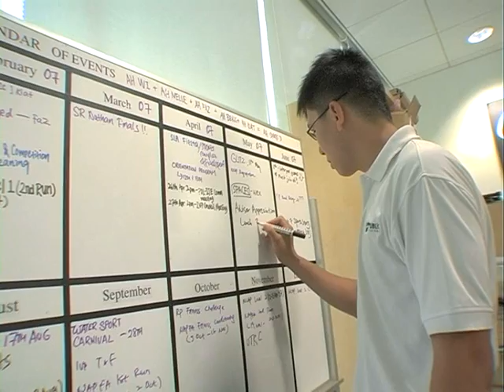Interview with Benjamin Seow @ Republic Polytechnic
An interview with Ben on how he feels about working in RP. To find out more or join us,